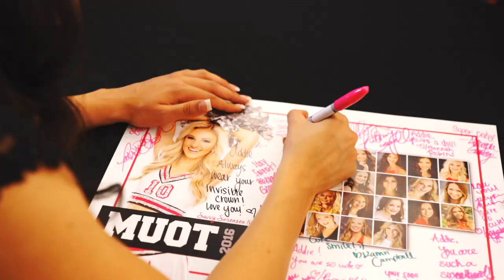Miss Utah's Outstanding Teen 2016 Highlight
Got the chance to film the MUOT Pageant! Here are some Highlights!